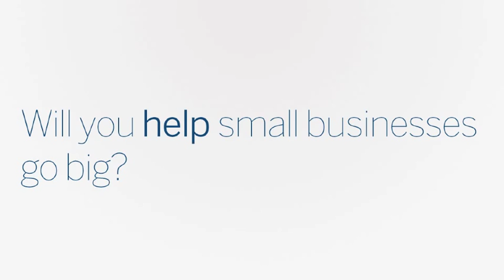Will you help small businesses go big? American Express Careers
David describes the collaborative effort of Amex to introduce Small Business Saturday in the U.S. Will you help small businesses go big?